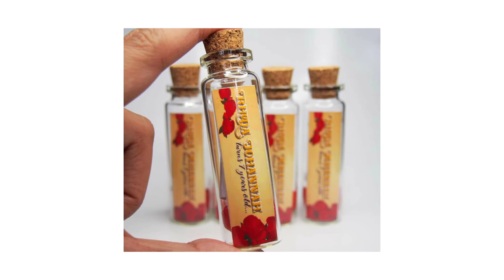Mini Cork Bottles Souvenirs & Giveaways Ideas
Hi guys! I'm sharing this slideshow of the sample images that I made using mini cork bottles as a wedding, baptism, birthday & gender reveal giveaways.